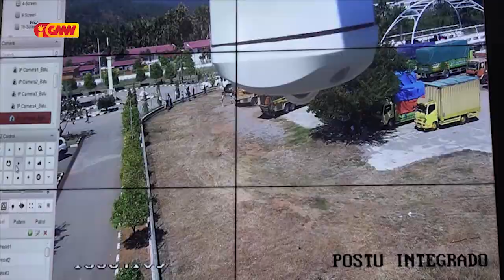Lere husu MI atu deteta pessoal balun ne’ebé fasilita sidadaun tama sai Ilegal iha Fronteira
Lere husu MI atu deteta pessoal balun ne’ebé fasilita sidadaun sira tama sai Ilegal iha Fronteira